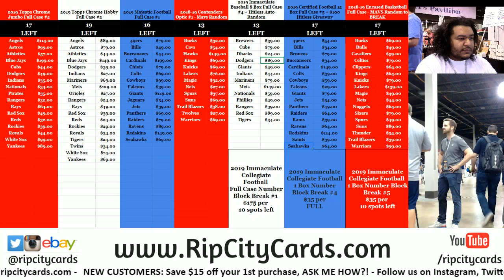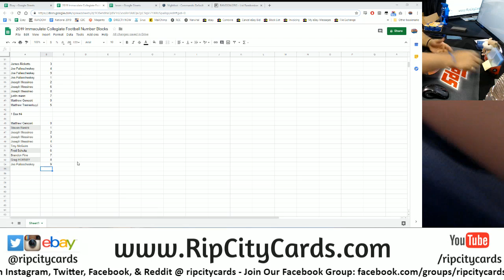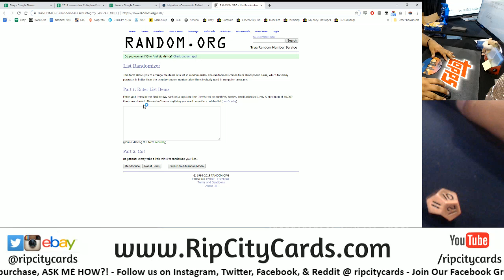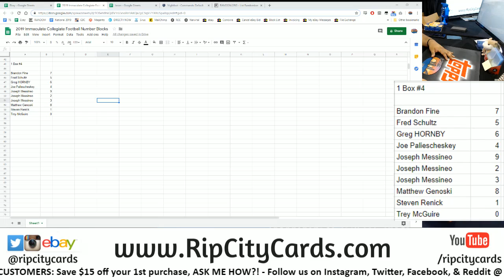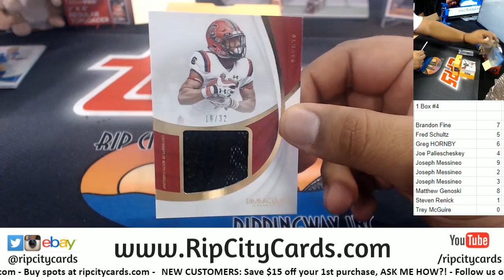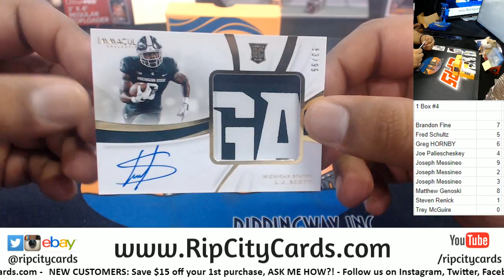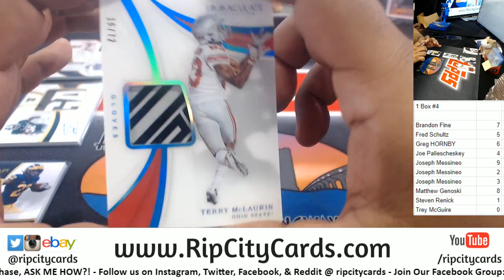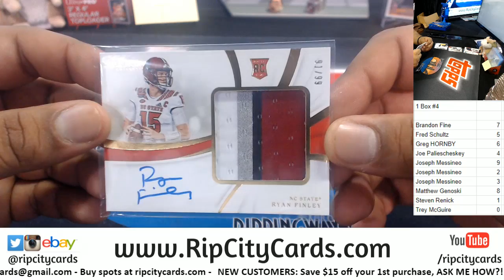2019 Immaculate Collegiate Football 1 Box Number Block #4